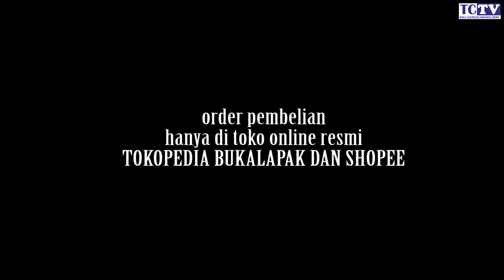miniatur kereta taksaka milenial hype trip railking skala HO 1/87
TCTV MANG IRIN ( toys Kreator TV Mang Irin )

adalah chanel dengan konten seputar kereta api
toys berarti Mainan kereta api atau miniatur kereta api railking dimana kelasnya di bawah Hobby dan kegiatan lainnya diantaranya hunting kereta api, travel wisata

adapun kami menjual berbagai mainan impor dan lokal serta menjual beberapa kreasi seni miniatur kereta dan accesoriesnya toko onnline kami ada di beberapa e comerce sebagai berikut :